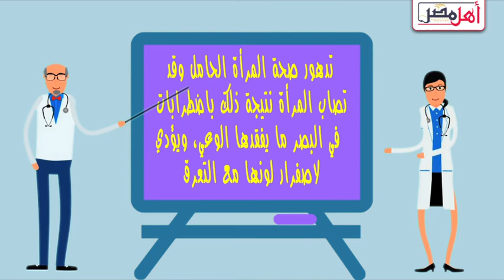أهل مصر |ﺍﺣﺬﺭﻱ7 ﺃﻋﺮﺍﺽ ﻟﻠﺤﻤﻞ ﺧﺎﺭﺝ ﺍﻟﺮﺣﻢ